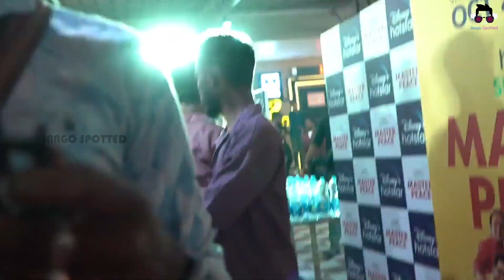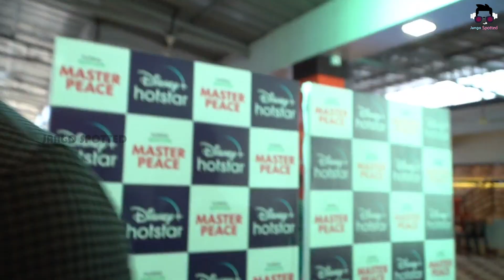Masterpeace Preview Show Response | Masterpeace Webseries | Nithya Menon